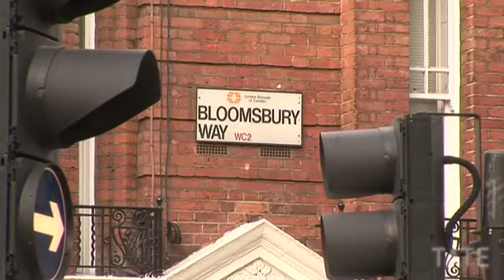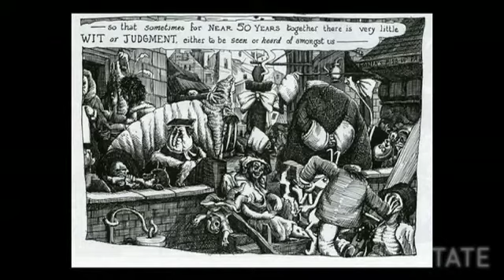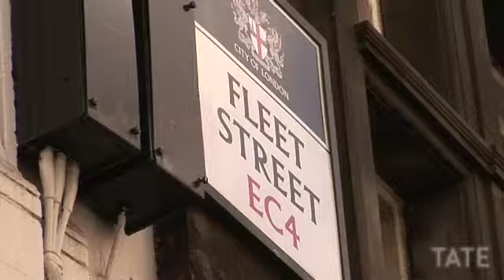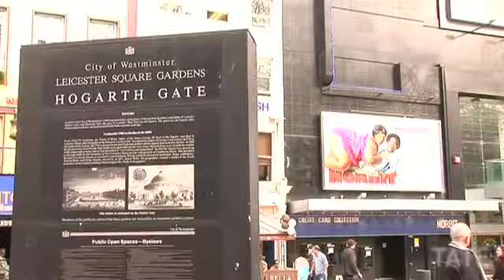Martin Rowson on William Hogarth | TateShots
Cartoonist Martin Rowson takes to the streets of London in pursuit of the Hogarth's satiric genius.